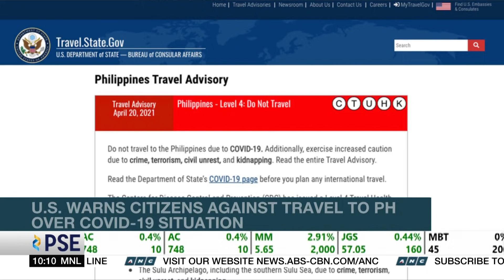Japanese PM cancels trip to PH | ANC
Rundown: Japanese Prime Minister Yoshihide Suga is not pushing through with his planned visit to the Philippines. According to Japanese media, Suga is postponing his trip to focus instead on handling the recent surge in COVID-19 cases back home.